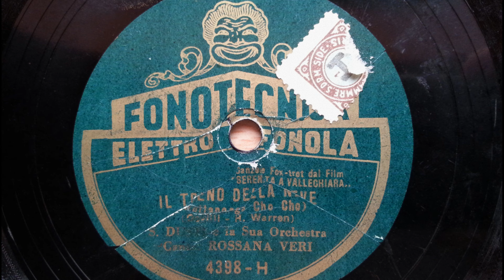CHATTANOOGA CHOO CHOO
S. DUSTI e la sua orchestra, canta ROSSANA VERI.
Data sconosciuta.